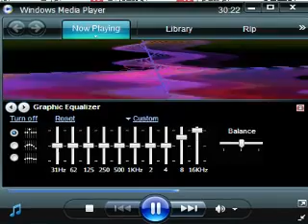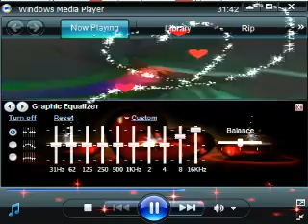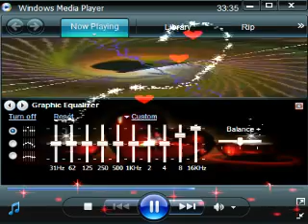عبد العزيز داواد حبيبى ناوى الرحيل شذى زاهر